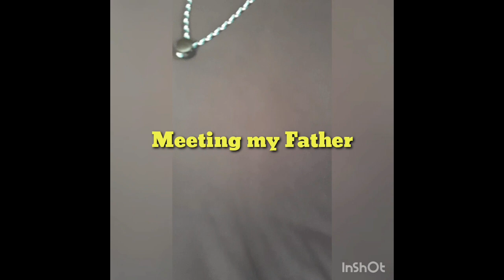American Husband Meet my Family in the Province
My American Husband Meeting my Family for the very first time and make simple Dinner.

My Life Story Before I Met